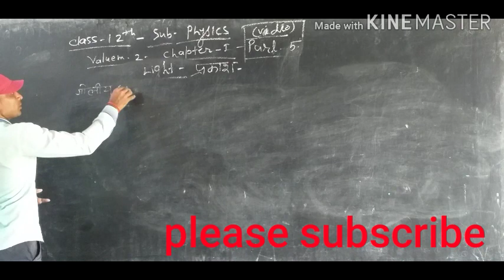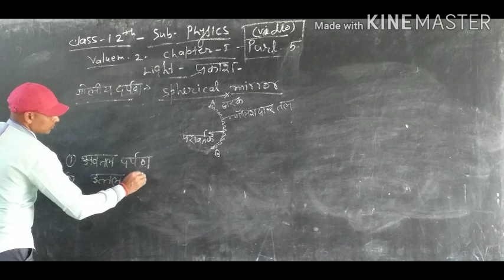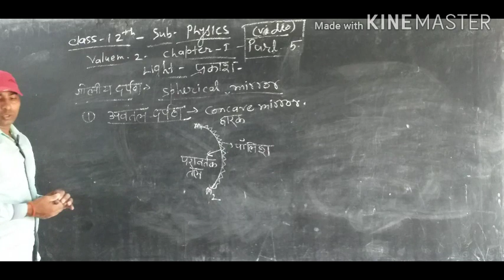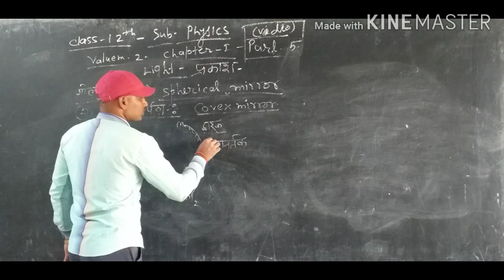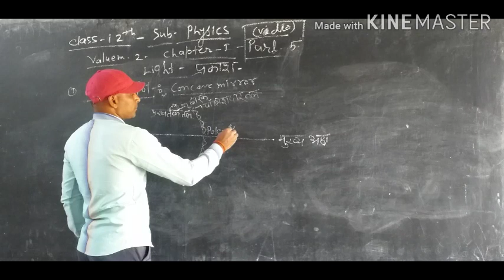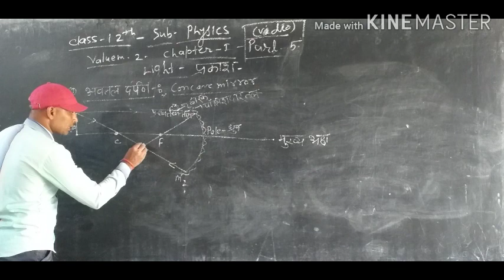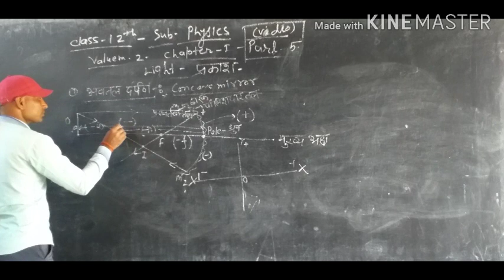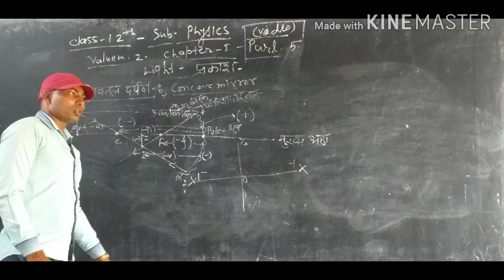Physics class12th ray optics part 5